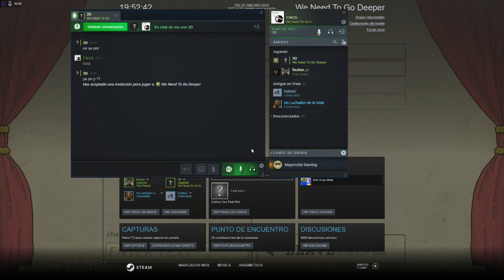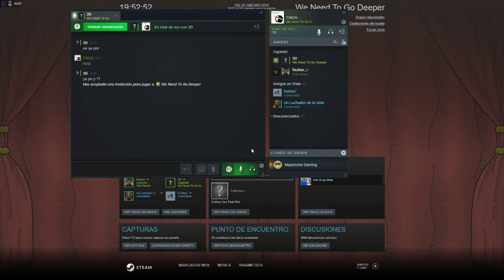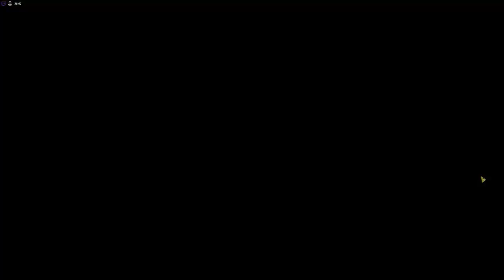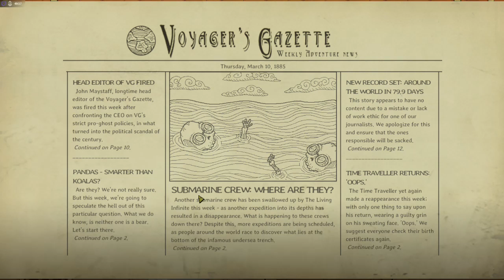Mil leguas de viaje con mi amigo #2 - We Need To Go Deeper - 3D y TWOS (La cagamos)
Volvemos a la profundidades marinas para sacarnos la chucha contra todo pescado mal gestado que quiera enfrentarse a nosotros. En esta ocasión, pasamos las mil leguas (supongo que esta en leguas) y nos desenvolvimos mejor en combate contra las criaturas del mar, pero cometimos un error garrafal... -- Watch live